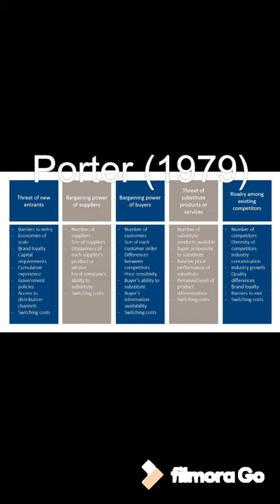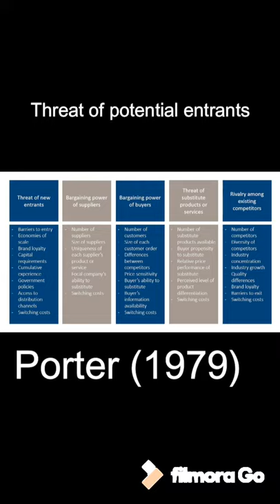ME vlog c3556960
Collinson, P (2019) Why did Thomas Cook collapse after 178 years of business? The Guardian [online], 23 September. [Accessed 06 December 2019].
Dahlhoff, D & Mark, A (2018) What went wrong: the demise of Toys R Us, 14 March [online] Available [Accessed 06 December 2019].
Missguided logo (2019) white Missguided logo [online image]. Availability information [Accessed 06 December 2019].
Ovidijus Jurevicius (2013) Porter’s five forces, 27 May 2013 [online] Available [Accessed 06 December 2019].
Patel, S (2015) 10 examples of companies with fantastic cultures. Entrepreneur [online], 6 August. [Accessed 06 December 2019].
Porter (1979) Porter’s 5 forces EXPLAINED with examples [online photograph]. Availability information [Accessed 03 December 2019].
Redelmeier, R (2018) How Missguided redefines what it means for a brand to go viral Newswhip, 7 August [online] Available [Accessed 06 December 2019].
Sally Dibb; Lyndon Simkin; William M. Pride; O. C. Ferrell; William M. Pride (2016) Marketing concepts and strategies seventh edition: the micro marketing environment. 7th ed. Australia: Cengage Learning. [Accessed 04 December 2019].
S.Tailor & P.Tailor (2019) Micro Environment [online] Available [Accessed 03 December 2019].
Thomas Cook heart (2013) Sunny Thomas Cook heart logo [online image]. Availability information [Accessed 06 December 2019].
Toys R Us (2019) Toys R Us sign [online image]. Availability information [Accessed 06 December 2019].
Twitter logo blue background (2015) Twitter icon blue background [online image]. Availability information 06 December 2019].